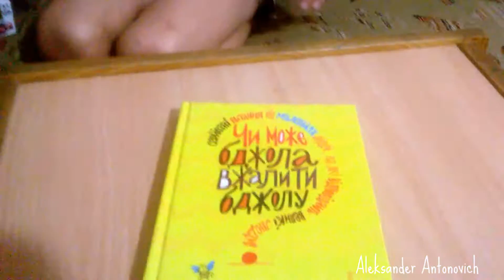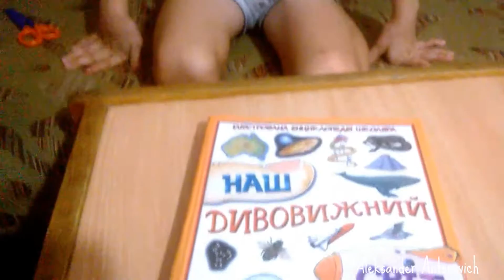Birthday Gifts -- Подарки на День рождения